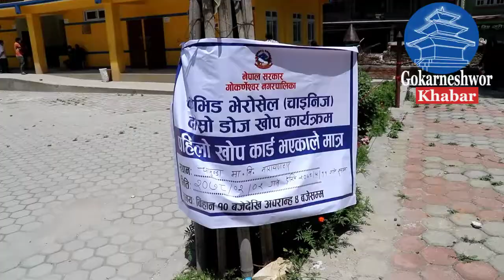गोनपा वडा ६ , सदस्य : नवराज लामा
गोकर्णेश्वर नगरपालिकामा चिनियाँ खोप भेरोसेलको दोस्रो डोज शुरु , गोनपा वडा ६ , सदस्य : नवराज लामा यस्तो भन्नु हुन्छ ।